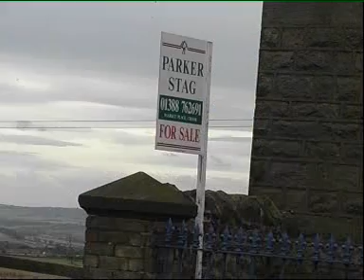SUNNISIDE - A People's History - Pt. 2 of 4 (2000)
An original Pancrack Production for Sunniside Community Assoc. directed by Craig Hornby (owner of this YouTube channel). A community video project in Sunniside, near Tow Law, Co.Durham to mark the millennium year.